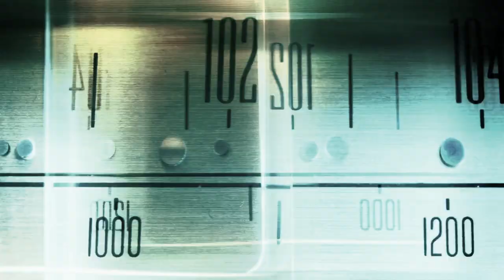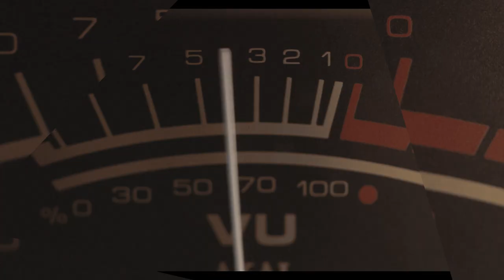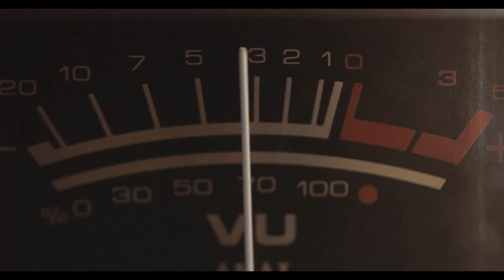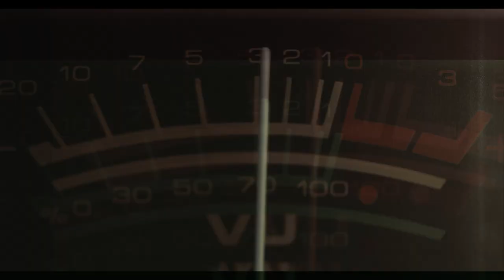Seahorse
From the new Ultrastar* album Atomica